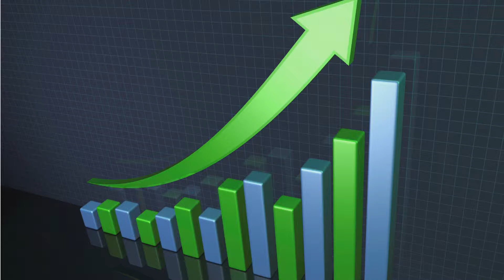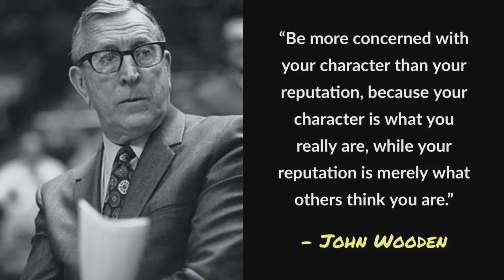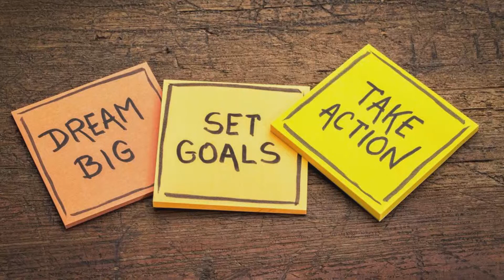Ignite - Kyle Gurzynski